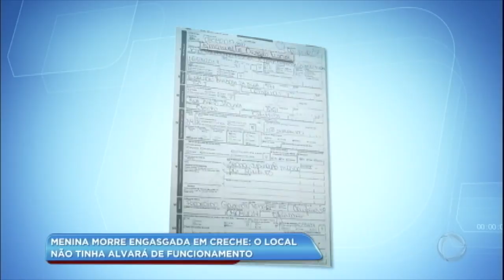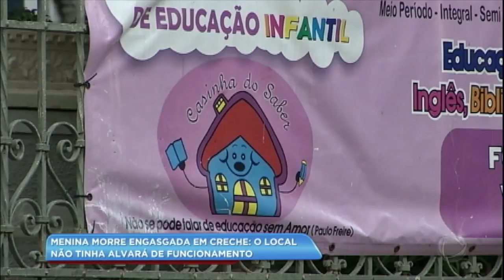Menina de 4 meses morre engasgada em creche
Uma bebezinha, de quatro meses, morreu em uma creche particular depois de engasgar com um alimento. A creche não tinha alvará de funcionamento, nem licença do Corpo de Bombeiros.